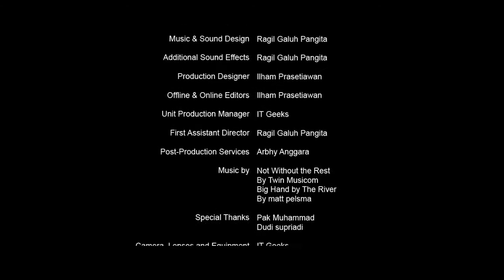Ilham Prasetiawan - Cerita Supir Truk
Finalis #4 Best Like Video Sejuta Colt Diesel Sejuta Cerita